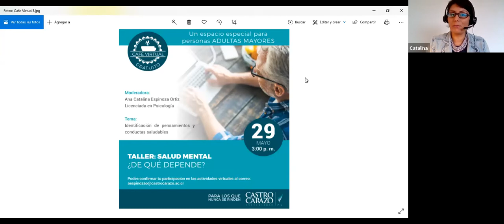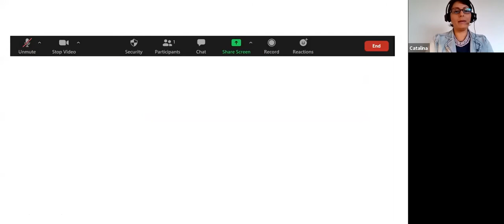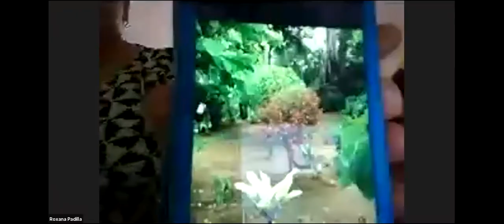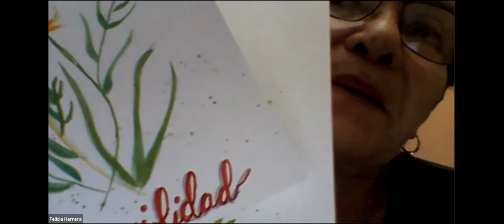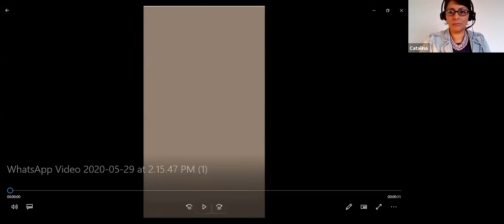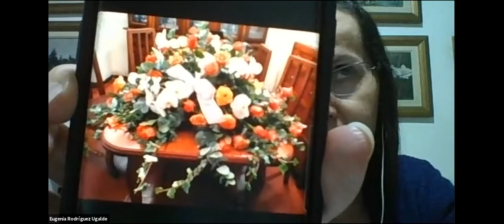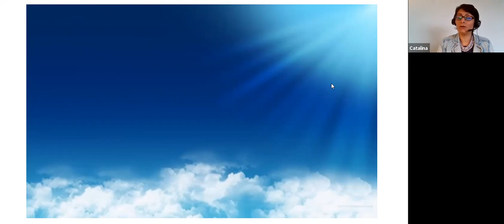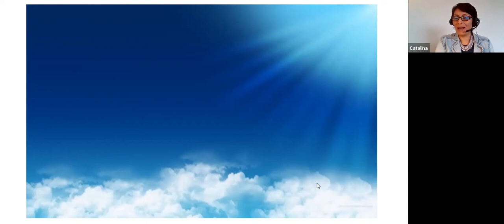Taller: Salud Mental ¿de qué depende?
Identificación de pensamientos y conductas saludables.